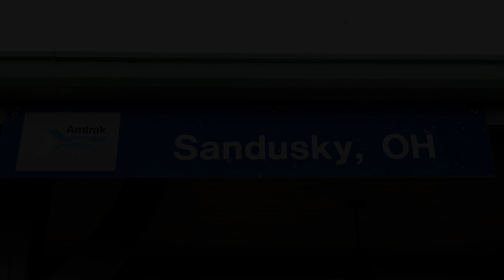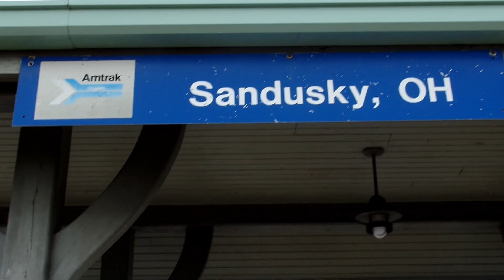Norfolk Southern Intermodal Train Sandusky Ohio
This is a video I made at the Amtrak train station in Sandusky Ohio on my tour 12 of a Norfolk Southern Intermodal train very long and fast going by.